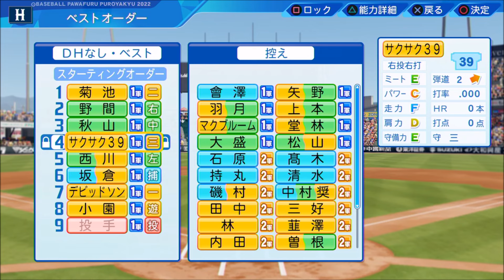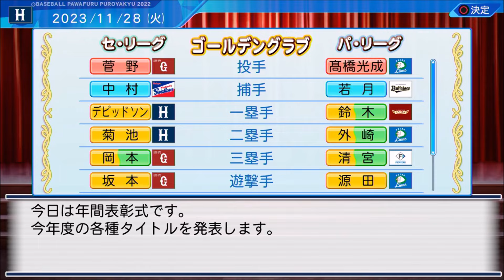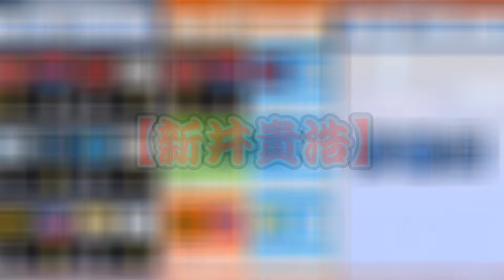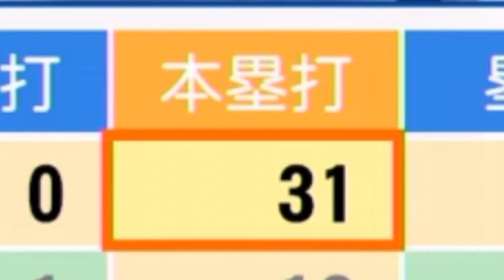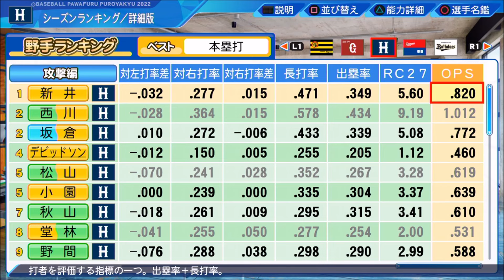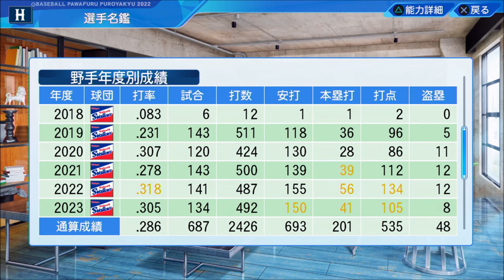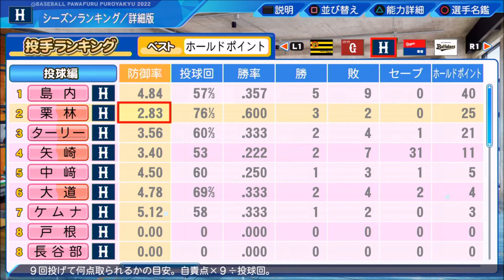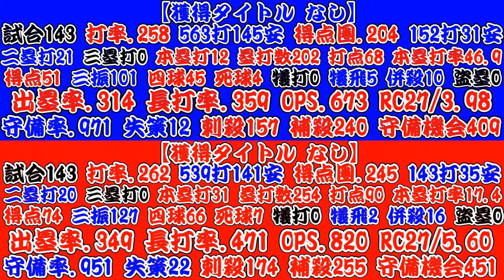【パワプロ2023】～広島東洋カープ・新井貴浩～対決サクサクセス♯39【実況プレイ】